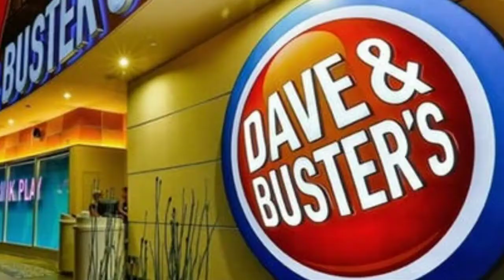The 2020 Royal Rumble REACTIONS at D&B!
WWE ROYALRUMBLE CHARLOTTEFLAIR DREWMCINTYRE A&B take you to Dave & Busters for the highs and lows of WWE's annual Royal Rumble.